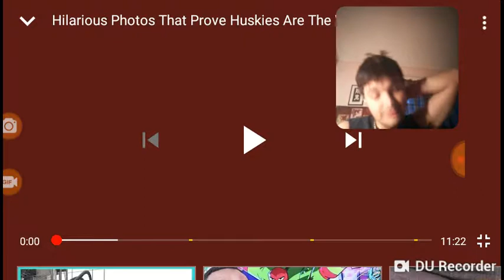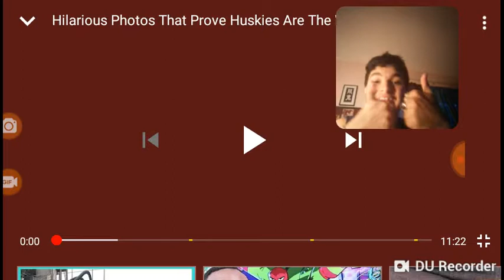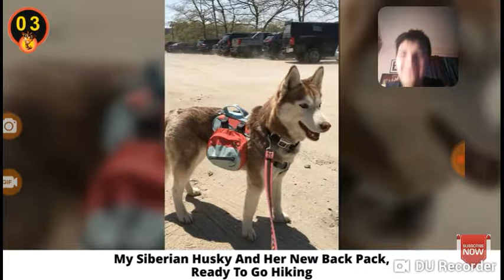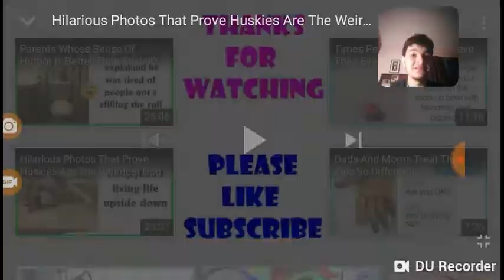Reacting to weird huskys photos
Trying out something new hope you like it and let know if I should do more.

Find me @

Discord: The kid with no love #4848